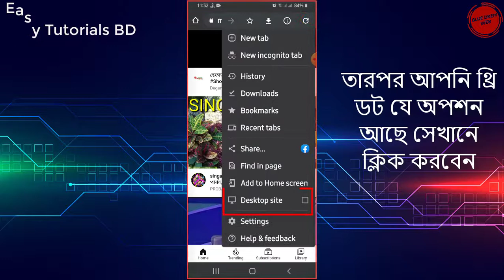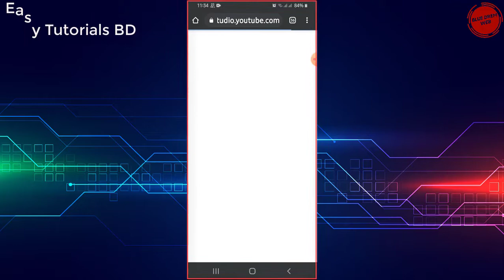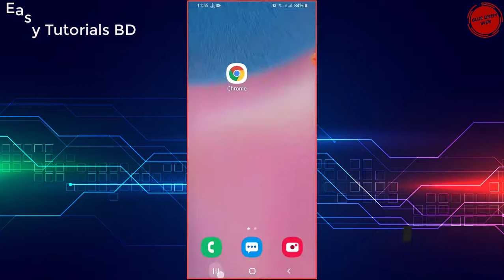How to Hide Subscribers on Youtube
How to Hide Subscribers on Youtube in Mobile  New Tips  Bangla 2021
I created this channel with the aim to help you to learn Website development, blogging, Digital Marketing and other technical things.

Background & Ai File Download.